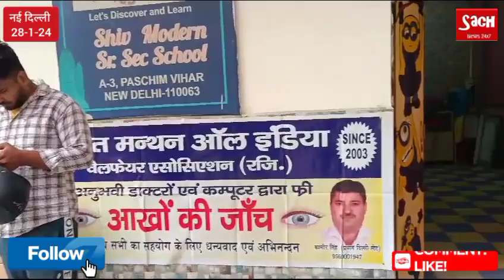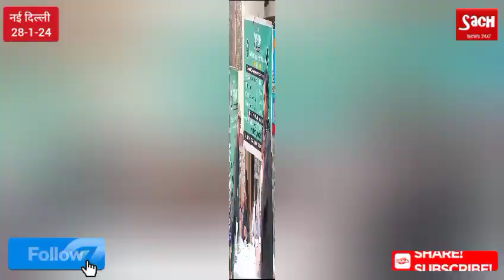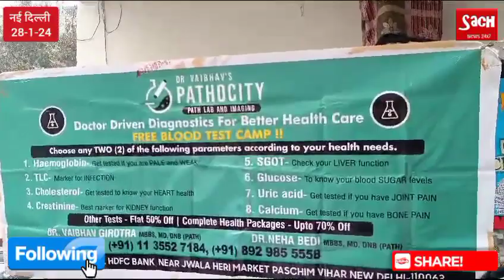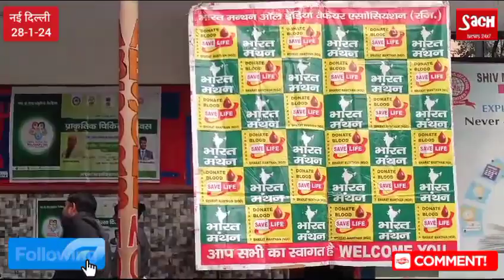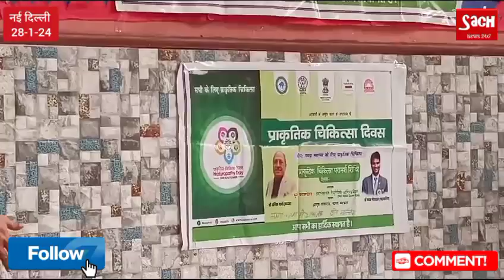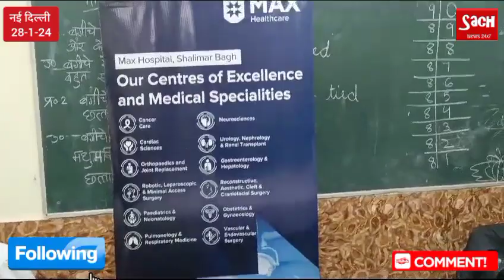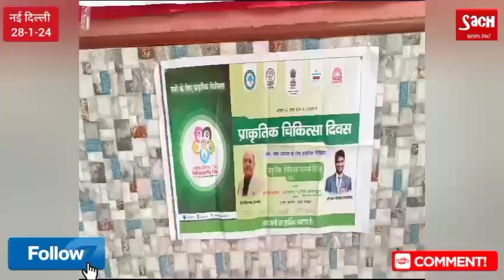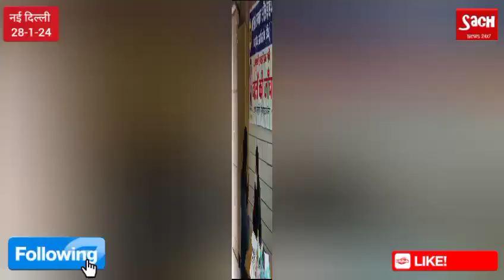93rd Free Medical Check up Camp । Bharat Manthan । Shiv Modern School । Paschim Vihar । Delhi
भारत मंथन NGO ने लगाया 93वा हेल्थ चेकअप कैंप। पश्चिम विहार, दिल्ली के शिव मॉडर्न स्कूल में लगाया गया कैंप। कई बड़े अस्पताल और मेडिकल केन्द्रो के सहयोग से लगा कैंप। राजीव नरूला के साथ प्रो अशोक अरोड़ा की विशेष रिपोर्ट। Sach Tak